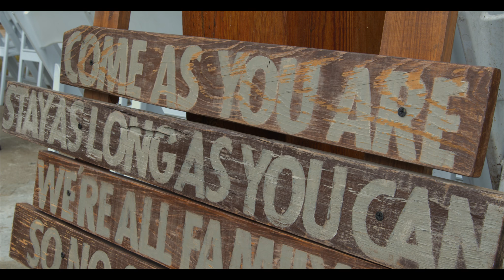DAVID & AYESHA (Highlight Film)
"LIFE ONLY HAPPENS ONCE. LET US CAPTURE YOUR MOMENTS" Affordable Atlanta Videography / Photography packages. Pro videographers / photographers. Atlanta videographer / photographer. Atlanta wedding videography and photography. SILHOUETTE BIRD PRODUCTIONS